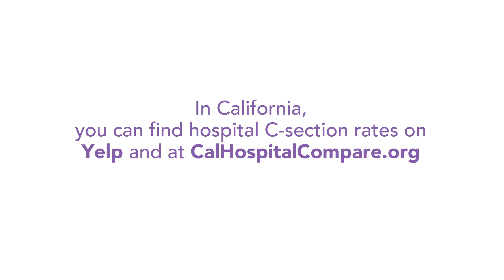Doctor / Patient C-Section Discussion (w/ subtitles) | My Birth Matters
Mary, who is pregnant, has a discussion with her doctor regarding her concerns about C-sections. She learns that C-sections are sometimes performed more often than they are needed. She also learns steps she can take to avoid having a C-section unless it’s absolutely necessary.